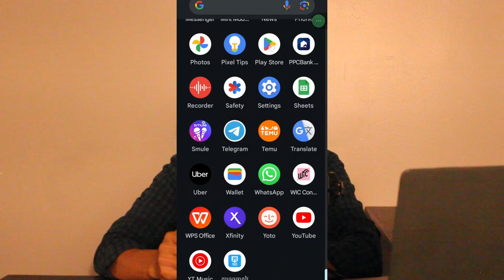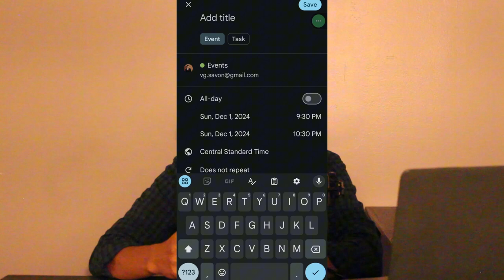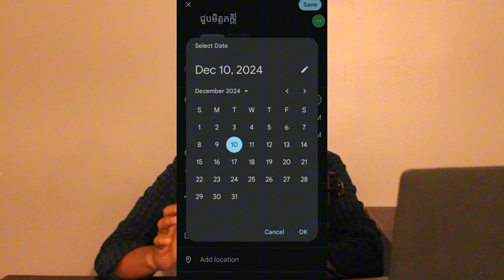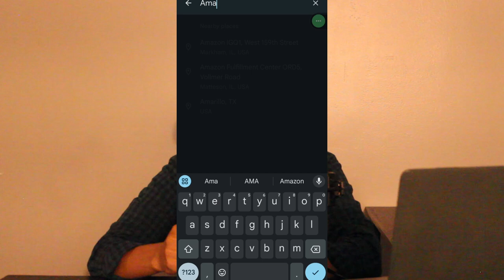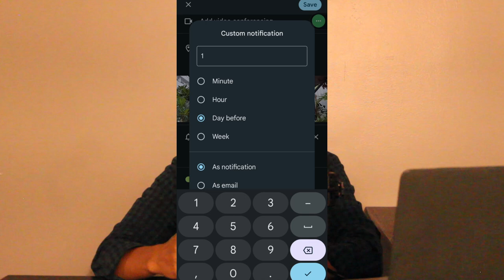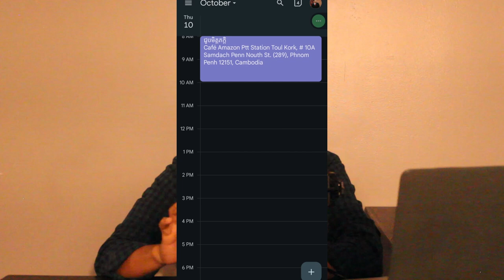អ្នកណាខ្លះពួកែភ្លេច? មើលវីដែអូនេះហើយ នឹងលែងភ្លេចទៀតហើយ!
វីដេអូនេះនឹងផ្តល់ជាវីធីសាស្ត្រជួយដល់យើងទាំងអស់គ្នាកុំអោយភ្លេចច្រើន។ ខ្ញុំនឹងណែនាំអ្នកទាំងអស់គ្នានូវកម្មវិធីមួយដែលជួយអ្នកទាំងអស់គ្នា!

សូមអរគុណចំពោះការគាំទ្រ!!!